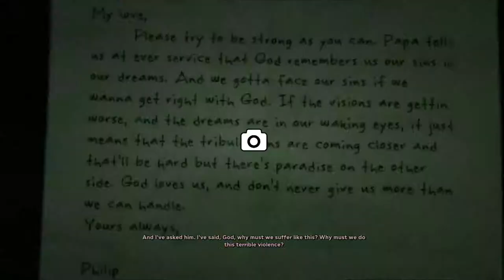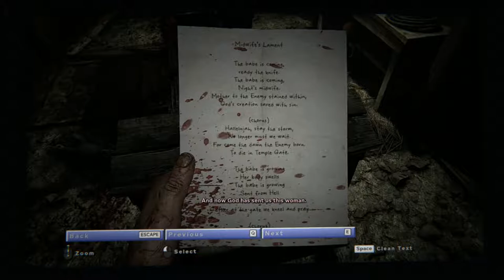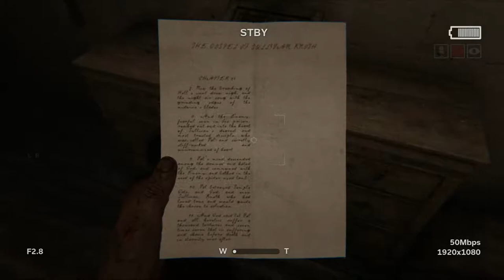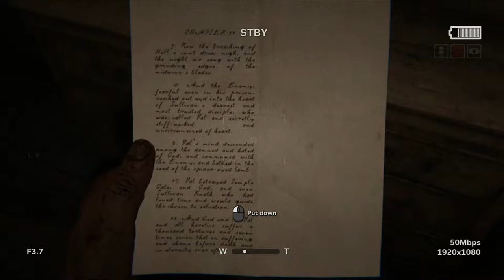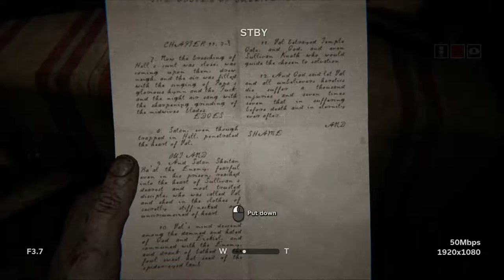Outlast 2 No Copyright Gameplay "LYNN" PART 2